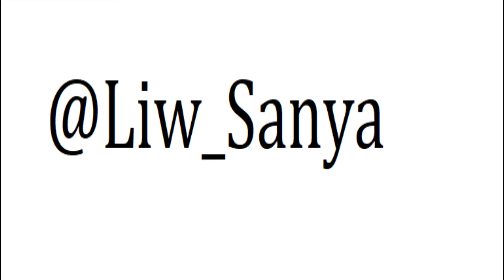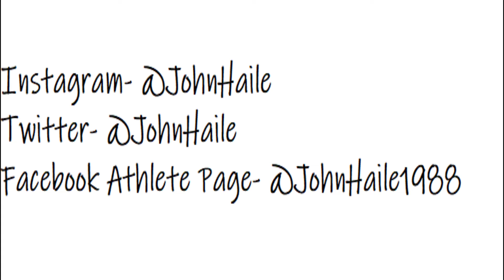Flipping From Board to Skate!?!?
In this week's Wakepark Wednesday, Tom Kohl challenges me to flip from a wakeboard to wakeskate while doing a flip. I also challenge myself to try to kneeboard shuv transfer to the kink rail. This video was a lot of fun to make! Hope you enjoy it!